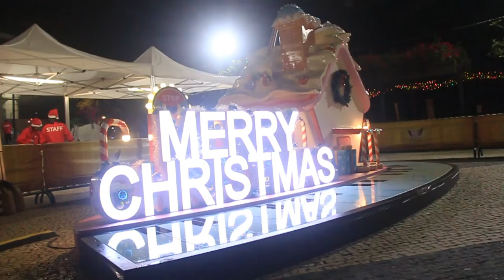Last Christmas | Wham | Mouth Harmonica Cover Song#4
Hello & Namaste

May the closeness of friends, the comfort of home, and the unity of our nation, renew your spirits this festive season. Merry Christmas and happy new year to your family.

Video Editor Used - VSDC Free Video Editor
Camera Used - D700
Lens Used -135mm

For your enquiries fell free to contact

Thank-You.last christmas,christmas songs,christmas music,george michael,merry christmas,all i want for christmas is you,christmas,wham,christmas song